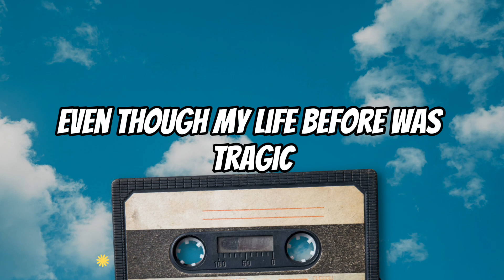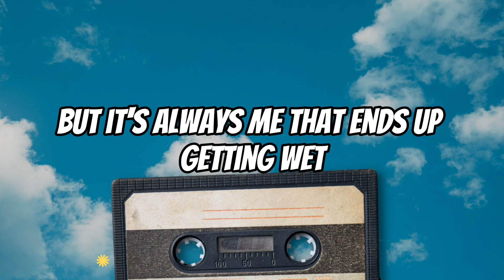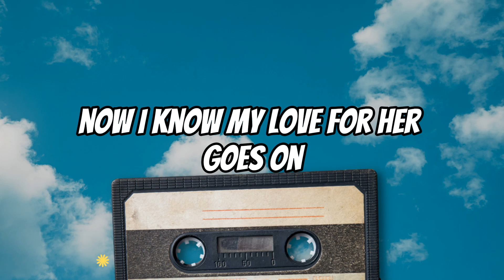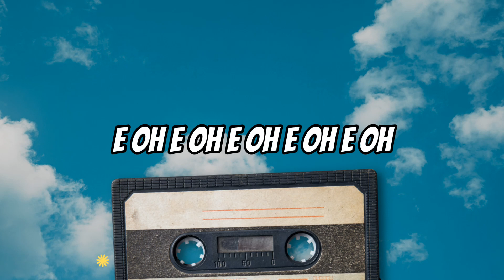Every Little Thing She Does Is Magic Sting Lyric Cover Acoustic Karaoke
The owner: @Pribadi Hafiz